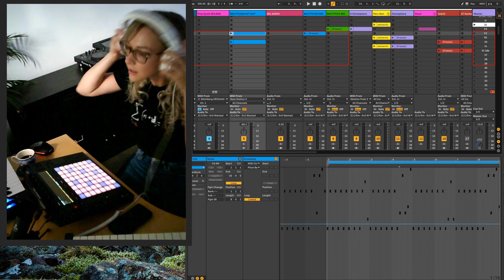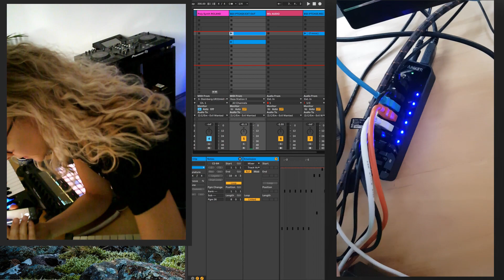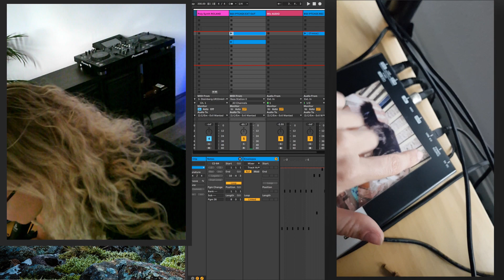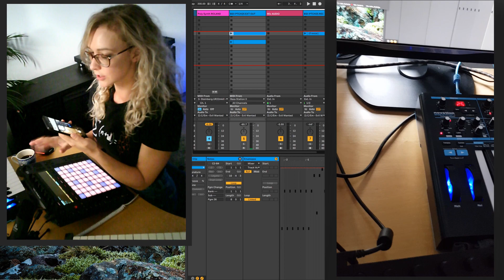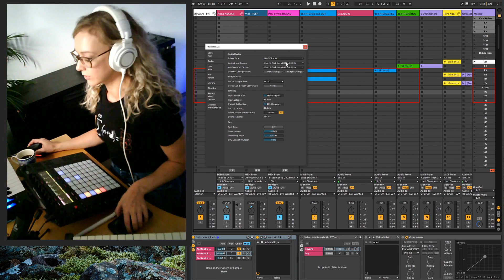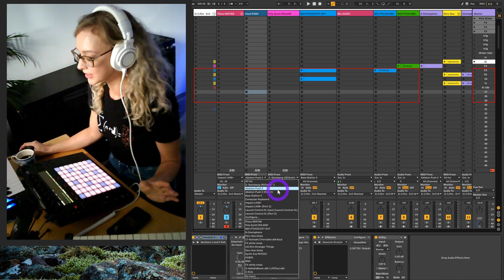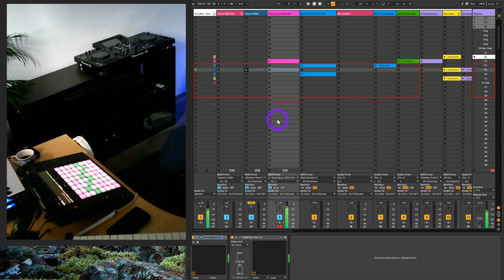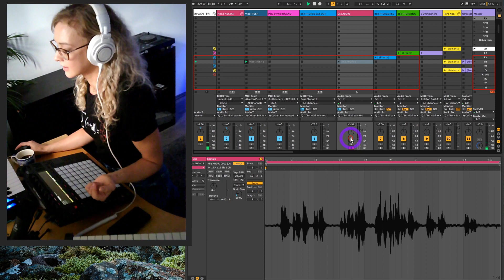Walk-thru of my studio setup and integration of my hardware and midi instruments with Ableton Live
In this tutorial I walk through the setup of my "studio" I use for production. I start by going over the different hardware and midi instruments I have, the monitors, audio interface, mic, video, and USB hub. Then I show how these are set up in the preferences of Ableton Live and how the total latency is a function of input/output buffer and drive error compensation. Lastly, I go over how the instruments are set up in tracks in Session View, the channels they use, and monitor settings (off, auto, and on).

Production Stuff
🎧DAW: Ableton 10 Max for Live
🎧Midi controller: Ableton Push 2
🎧Midi keyboard: Nektar LX49+ Impact
🎧Midi controller: Novation Launch Control XL MIDI
🎧Bass analogue synth: Novation Bass Station II
🎧Electric piano: Roland

Technical Audio Stuff
🎧Audio Interface: Steinberg UR22mkII
🎧Monitors: KRK RP5 G3 White Noise Limited Edition
🎧Headphones: Audio Technica ATH-M50x WH
🎧Microphone: Devine M-Mic XLR
🎧Anker 60W 7-Port USB 3.0

DJ Mixing Stuff
🎧Mixer: Pioneer XDJ-RX2

I didn't talk about my computer itself in the video; however, here are the specs:
🎧Processor: i9-9980HK
🎧SSD: 2* 1TB Samsung 970 EVO, RAID1 configuration (mirroring), 3400MB/s 2500MB/s

To record these videos, I use OBS Studio. I also use this to do livestreaming to Twitch, and highly recommend it. You can also do both simultaneously (livestream + record).

To note, this isn't product placement for anything, I am just showing the things I use every day, and I use them because I like them and they work well for me!

You can see how I use some of this stuff in my liveset videos on this channel.